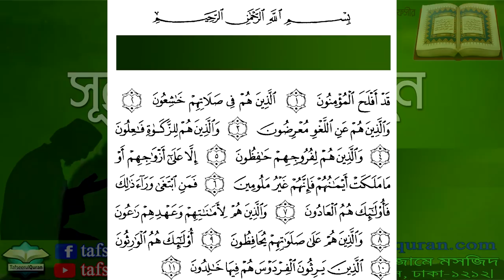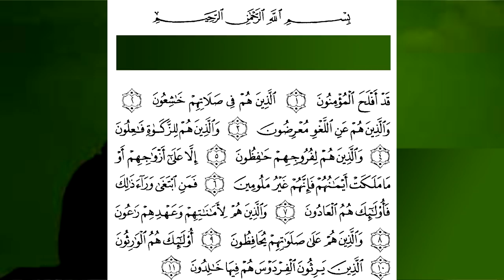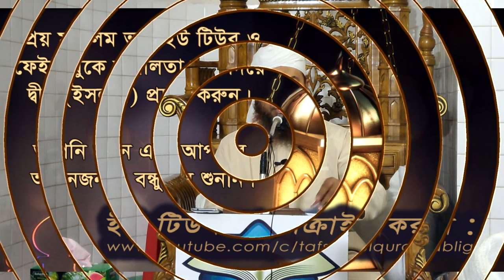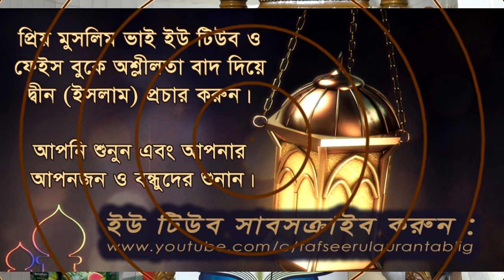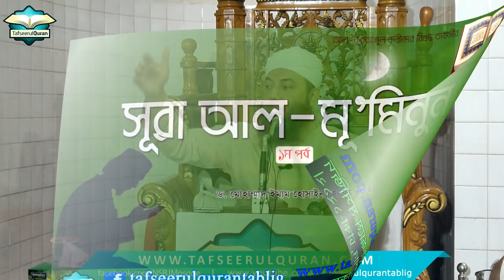23.1 Bangla Tafseer of Al Quranul Kareem: Surah Al-Mu'minun Part-1 (Ayat : 1-11)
Bangla Tafseer of Al Quranul Kareem
Subject :23.1 Surah Al-Mu'minun
Episode: 1

Speaker: Dr. Muhammad Imam Hossain (Hafizahullah)

05th Sha'ban,1440 Hizri/12th April, 2019.